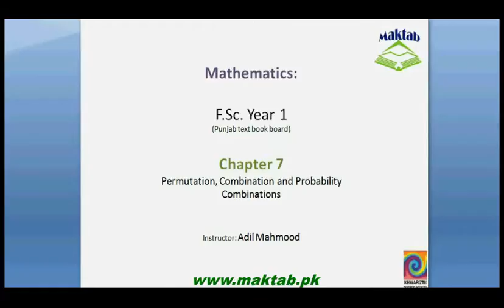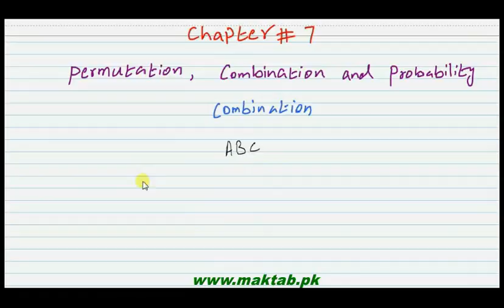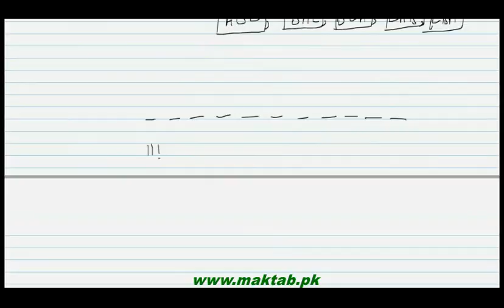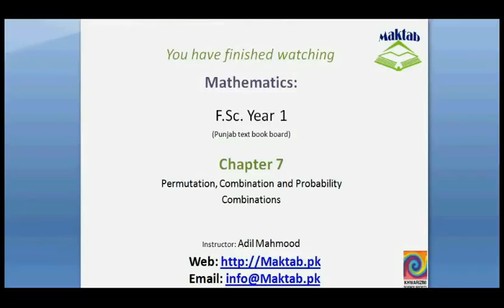FSc Math Book1, Ch 7, LEC 13: Combinations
This video lecture from Permutation, Combination and Probability (F.Sc. first year Mathematics) covers: detailed discussion on the concept and use of combinations. Find more e-learning material and educational video lectures in Urdu at maktab.pk. These videos are free to use for promotional and commercial purpose by keeping the credits to Maktab.